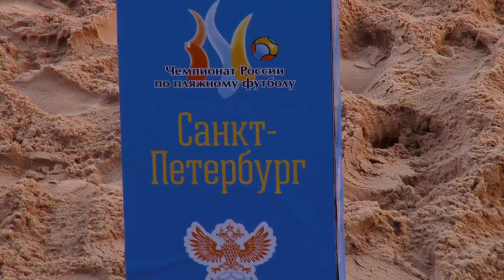Чемпионат России 2016. 1/2 Финала. Первый матч. "Кристалл" - "Локомотив". Все голы и лучшие моменты